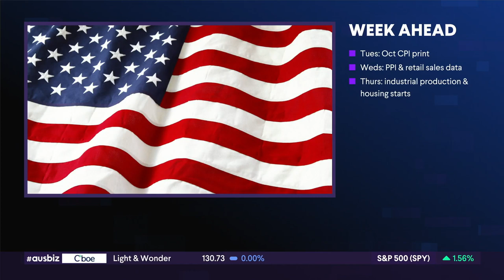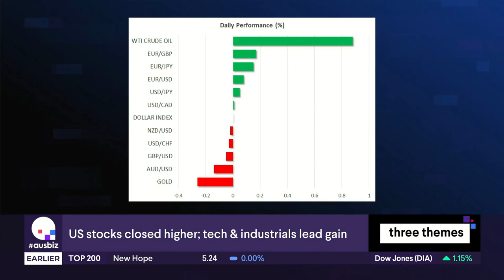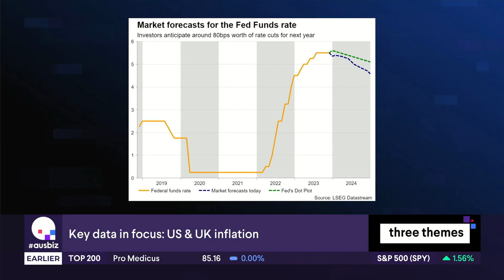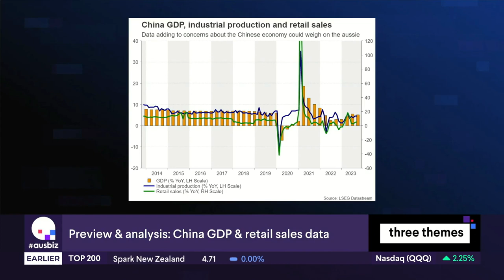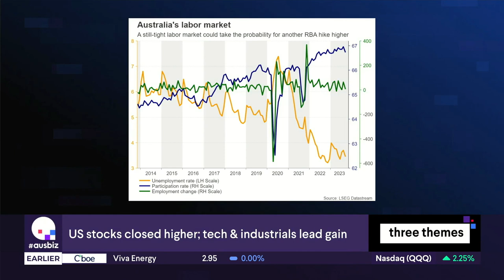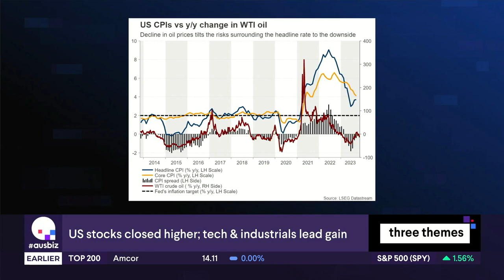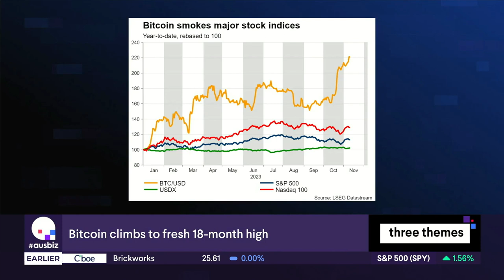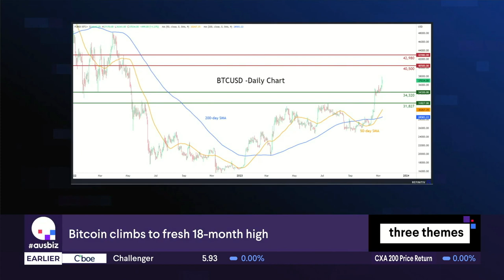XM.COM - Peter McGuire - ausbiz - 13/11/2023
Peter McGuire XM.com speaks with Ausbiz anchor Andrew Geoghegan